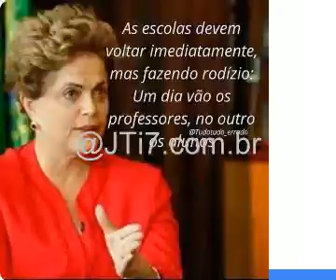🔴 My set of knowledge and traditions of my family by Bethany GQ jti7 2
Gringe My set of knowledge and traditions of my family @JTi7.COM.BR JTI7.COM.BR @jti7 jti7 BethanyQG @BethanyQG

 "An example of tradition in my family is that at Christmas we all pray holding one hand in the other and together (we are Christians) we have supper just after midnight and that became something cultural for me. "
by Bethany QG

The concept of Culture can be done by saying that Culture is a set of behaviors, beliefs, traditions and customs of a certain people, where it can be passed from generation to generation or assimilated by each person in a particular way.

Thus, culture can be manifested in a belief, in a tradition or simply in words, dances, art, music, movies, etc.